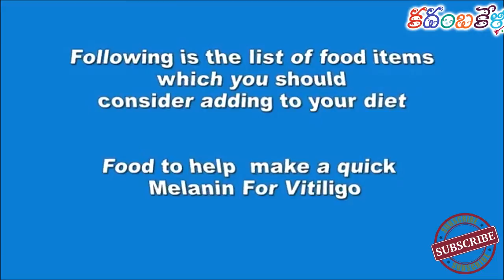బొల్లి మచ్చలతో భాధ పడే వారి కోసం ఈ వీడియో, చుడండి, పాటించండి, సంతోషంగా ఉండండి: